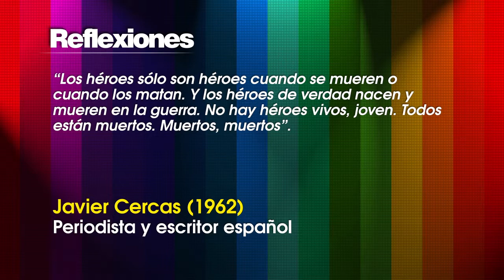Reflexiones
En ocasiones, hay que profundizar y cuestionar las ideas que rigen nuestro comportamiento como Javier Cercas (1962)